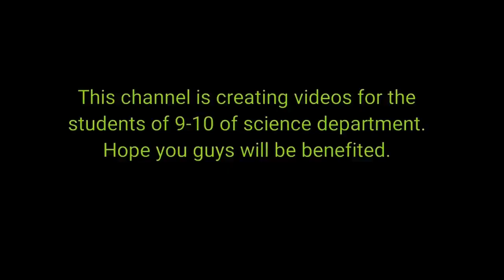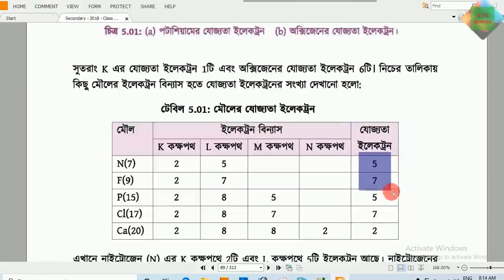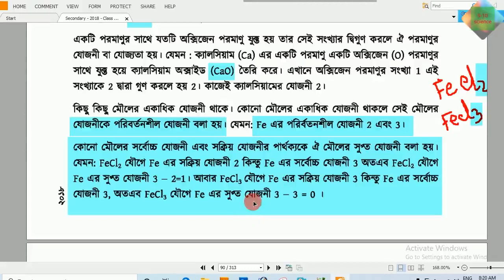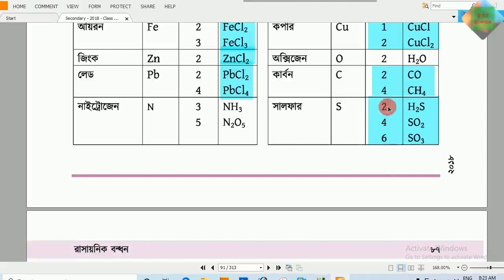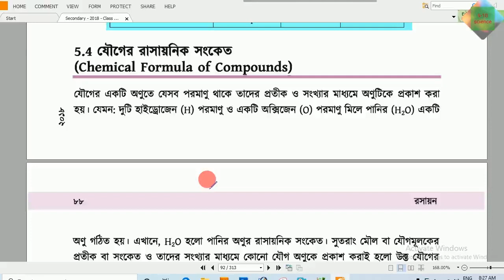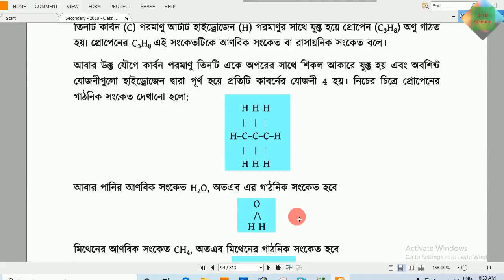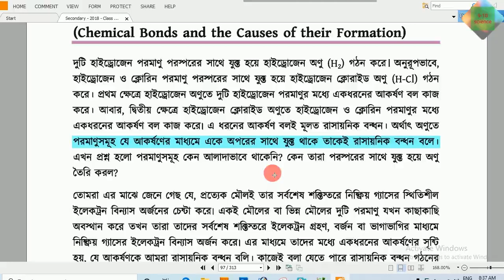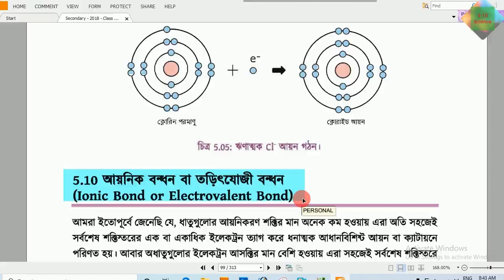Chemistry 5th chapter SSC : রাসায়নিক বন্ধন part 3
Chemistry 5th chapter SSC : রাসায়নিক বন্ধন part 3 by Mannan sir
Editor : Abir Ahsan